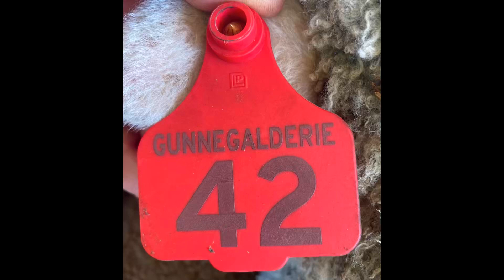Lot 42 Gunnegalderie Ram Sale 2023